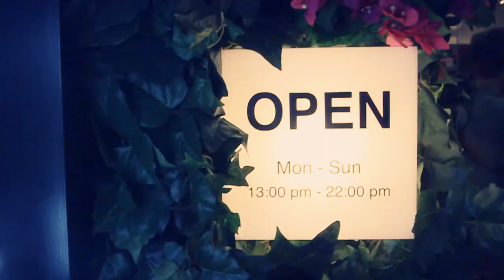acanned feature | 洛杉磯品牌 JOYRICH 首席設計師專訪 Leah Schmidt & David Melgar